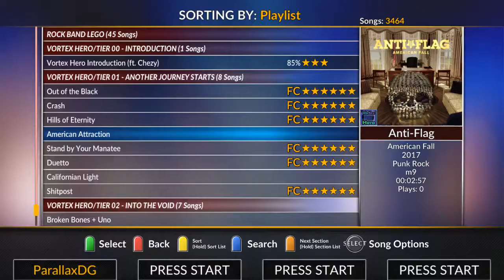Vortex Hero - American Attraction FC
Vortex Hero FC #27